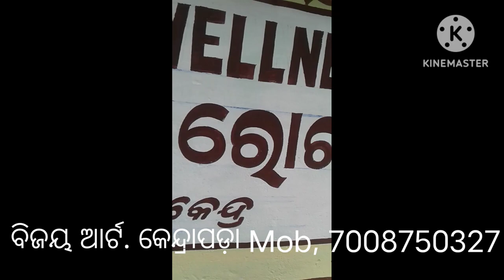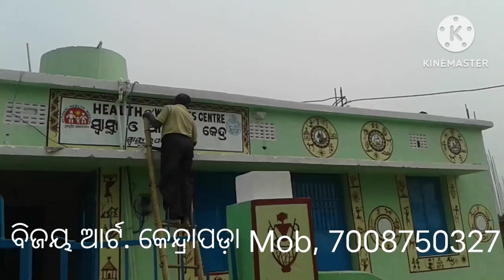ଯେକୌଣସି ପୈଂଟିଙ୍ଗ ପାଇଁ କଲ କରନ୍ତୁ -7008750327